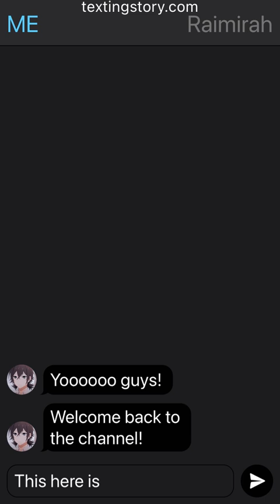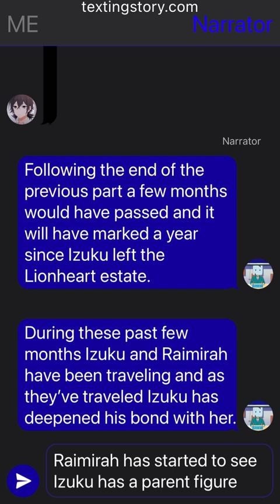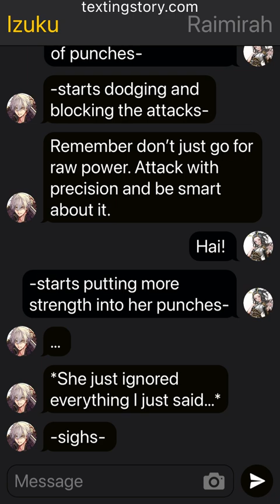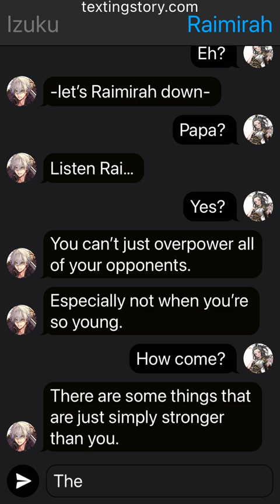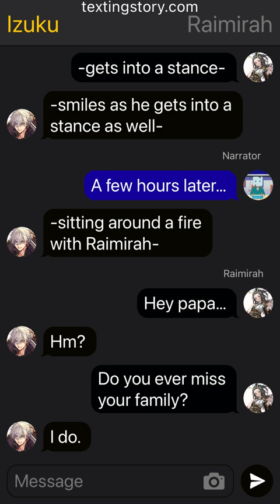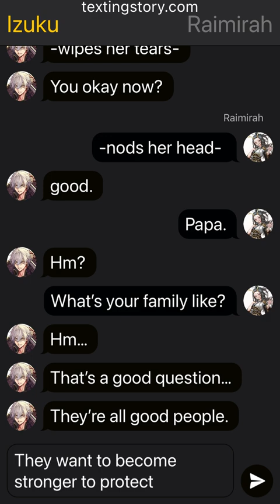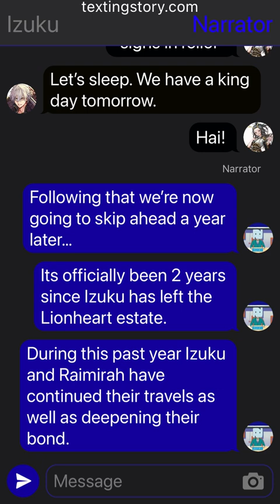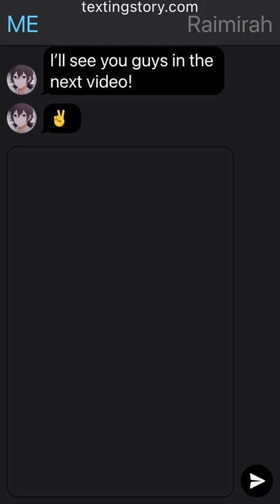Deku in Black Clover ~ Part 6 ~ The Attack ~ MHA/Black Clover Texting Stories